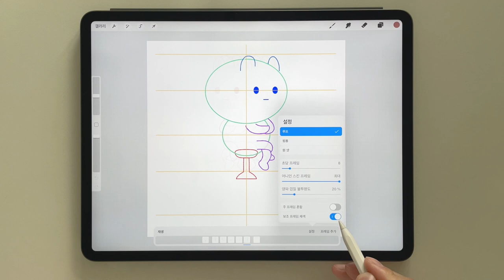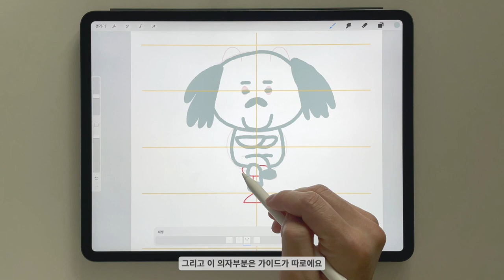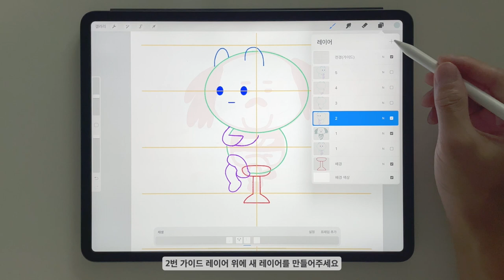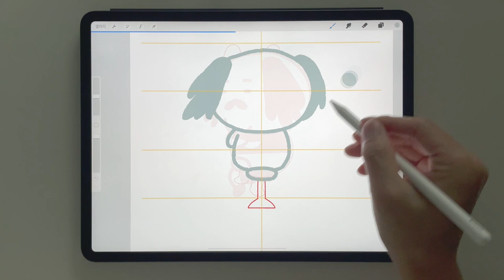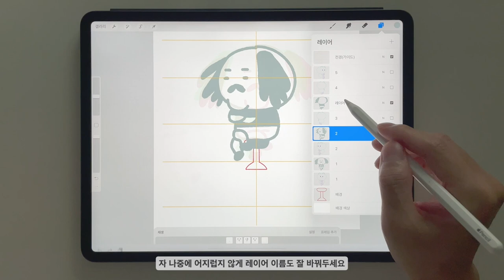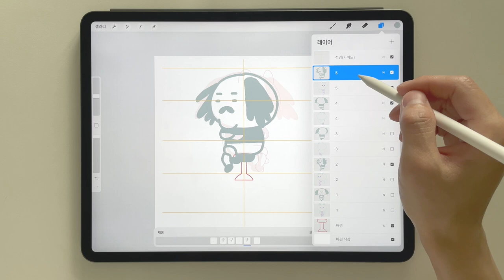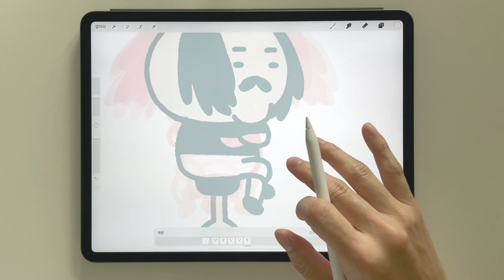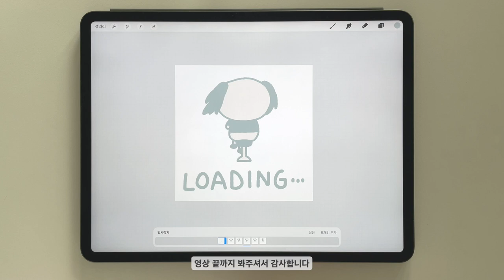조금 요상한 로딩 중... 이모티콘 / 엄고기 / procreate / ipad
조금 요상한 로딩 중... 이모티콘을 그려봅시다! 😊
사용한 앱 : 아이패드용 프로크리에이트 앱